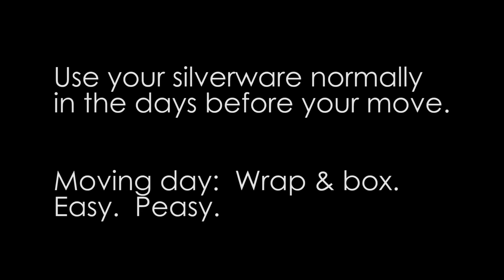Easy Moving Tip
Pack your silverware the day of your move with this nifty tip using plastic wrap.  You will have clean, ready-to-eat-from silverware at your new home!